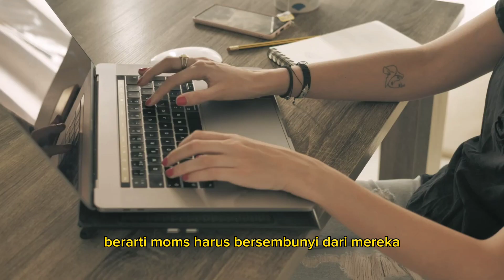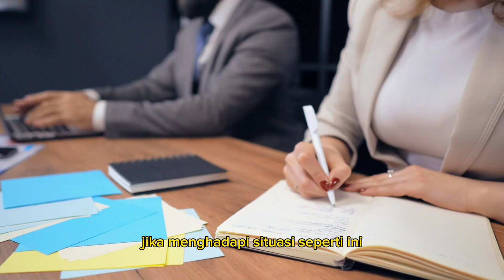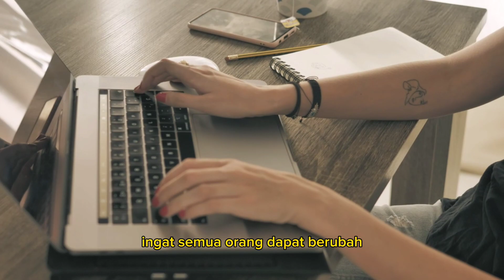Lakukan 15 tips ini di saat ada yang Membenci Kita di tempat kerja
Rasanya tentu tidak nyaman jika kita dibenci orang. Karena itu, kita  perlu tahu bagaimana cara menghadapi orang yang membenci kita.

Tentu sebagai manusia yang kerap kali bersinggungan dengan manusia lainnya, kita tidak bisa memaksa orang untuk harus menyukai kita.

Bisa jadi ada saja orang yang benci kita, bahkan tanpa alasan.  pernahkah kita merasa dibenci oleh seseorang secara tiba-tiba?

Jika kalian pernah mengalaminya, yuk simak tips cara menghadapi situasi tersebut selengkapnya pada video ini.